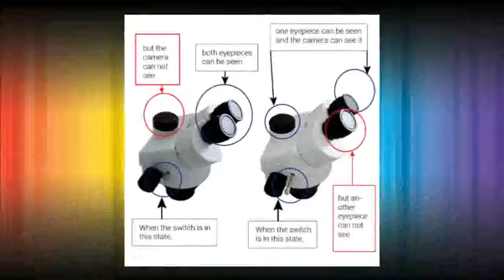Best Double Boom Stereo Zoom Trinocular Microscope Online 2019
Brand Name:LUCKY ZOOMDrawtube:TrinocularMagnification Ratio:500X & UnderTheory:Stereo MicroscopeMaterial:MetalFeatures:High DefinitionModel Number:SZM45TRSTL2 52 14MP 144LEDMagnification Ratio:3.5X-90Xeyepiece:WF10X/20mmWorking distance:100mmMagnification:7x-45xAuxiliary objective:SZM0.5X & SZM2.0Xilluminator:144pcs led lightCamera:14MP HDMI cameraType:Trinocular Stereo Microscope